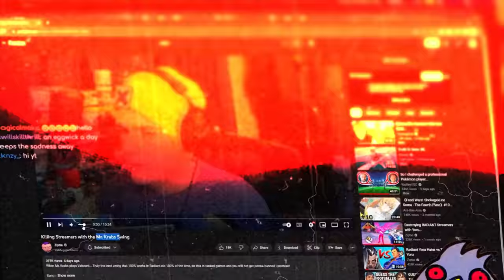This IMMORTAL Yoru Invented a *NEW* Broken Swing... (in a good way)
thanks to Dustin and Bot for helping out with the thumbnail

🦾Sensitivity: 500 DPI, 0.82 in-game.